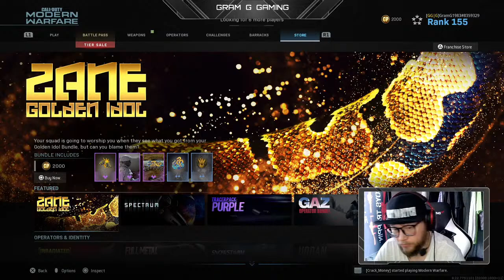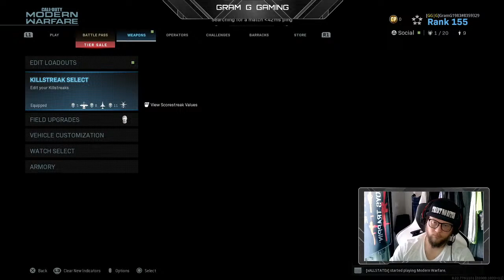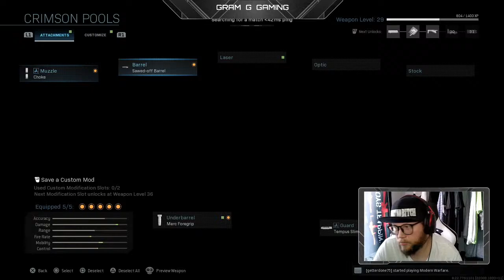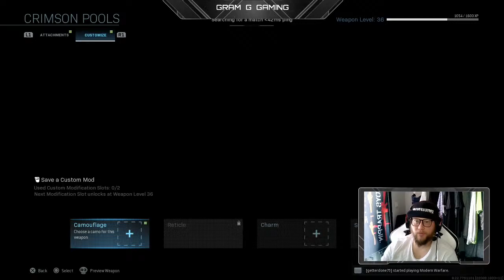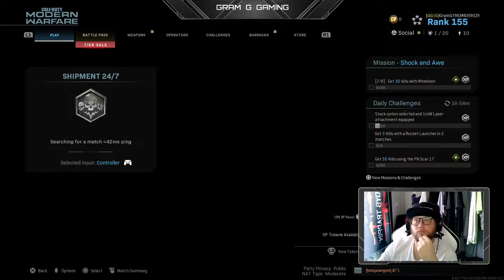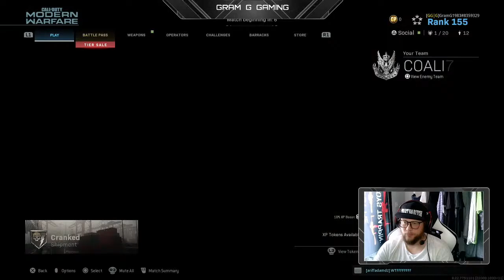Gram G Gaming - The Worst COD Player - Trying to Improve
Welcome!  Say hello in the chat so I know you're here!
Don't forget to react to the stream and give me a follow too.